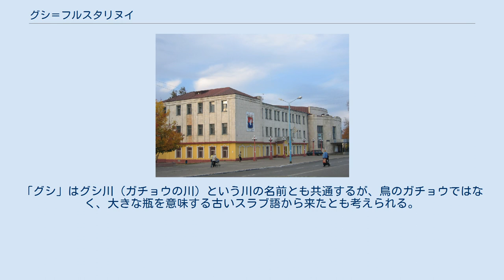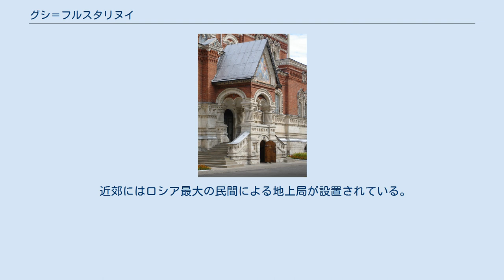グシ＝フルスタリヌイ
グシ＝フルスタリヌイの紋章 ゲオルギエフスキー聖堂 グシ＝フルスタリヌイ（ロシア語: Гусь-Хруста́льный, 英語: Gus-Khrustalny）はロシア・ヴラジーミル州の都市。
メシュチョラ低地のただなかにあり、オカ川の左支流・グシ川に面している。
州都ウラジーミルの南63km、モスクワの東へ約200kmに位置する。
 グシ＝フルスタリヌイという名は「水晶のガチョウ」を意味する。
水晶とはロシア最古級のクリスタル・ガラス産業の中心地であったことによる。
「グシ」はグシ川（ガチョウの川）という川の名前とも共通するが、鳥のガチョウではなく、大きな瓶を意味する古いスラブ語から来たとも考えられる。
18世紀半ばの1756年、この地方最初のクリスタルガラス工場とともにグシ＝フルスタリヌイの集落が建設された。
この工場のクリスタルガラス製品は何世紀もの間ロシア中で使用されている。
19世紀には繊維産業も始まった。
1931年に市へ昇格している。
 グシ＝フルスタリヌイの街並み グシ＝フルスタリヌイの見どころとしては、1892年から1902年にかけて建設された大きなゲオルギエフスキー聖堂があり、中にはヴィクトル・ヴァスネツォフによる宗教画がある。
聖堂には現在、クリスタルガラス博物館が入居している。
 近郊にはロシア最大の民間による地上局が設置されている。
近隣の都市には、同じくガラス工業の町であるクルロヴォなどがある。